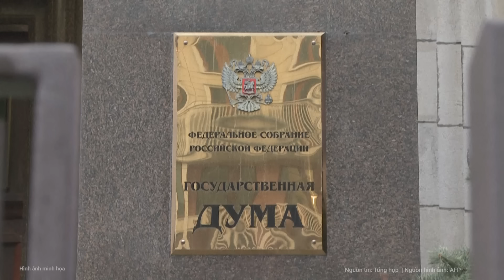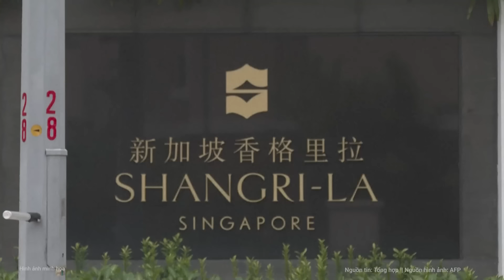Nóng: Quân Pháp chính thức nhận lệnh ào ạt tiến vào Ukraine tham chiến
Nghị sĩ Ukraine, ông Alexey Goncharenko cho biết, nhóm huấn luyện viên quân sự đầu tiên của Pháp đã lên đường đến Ukraine.